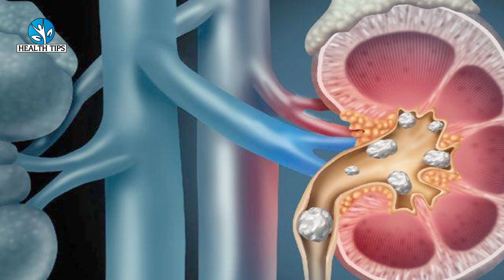मोटापे, बालतोड़, पेशाब में जलन, दाँत दर्द का काल है ये वनस्पति कहीं दिखे तो छोड़े नहीं